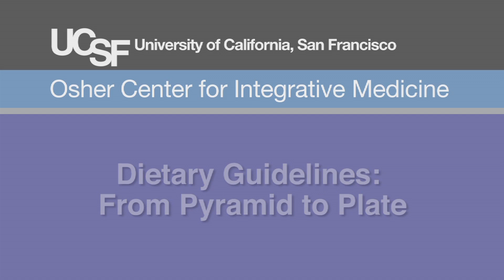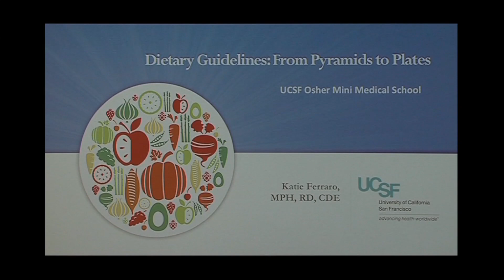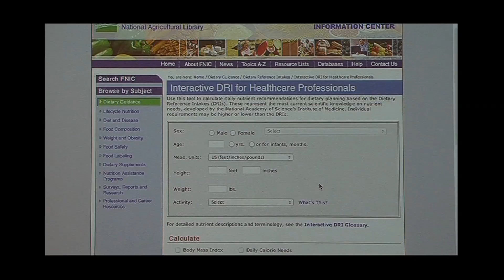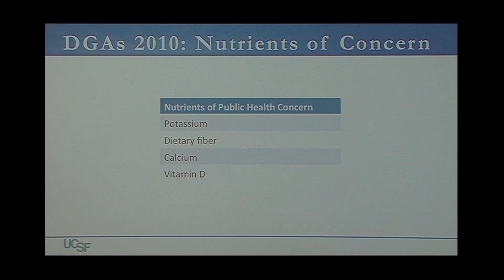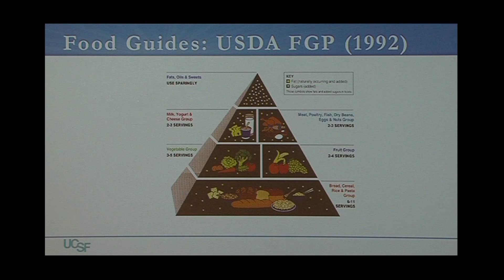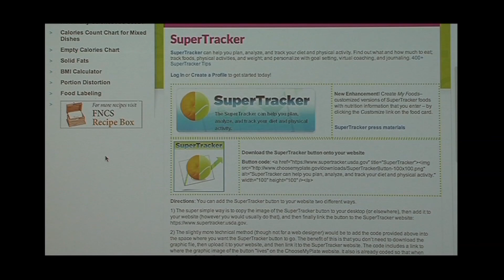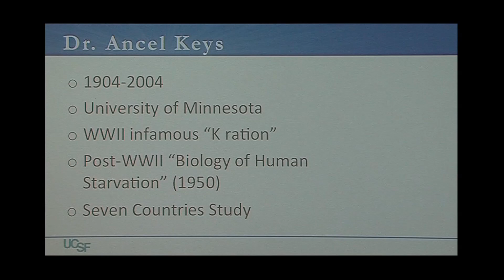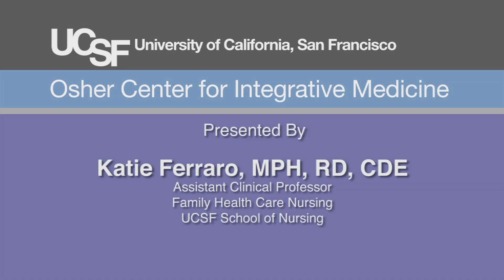Dietary Guidelines: From Pyramid to Plate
65% of the world's population live in countries where overweight and obesity kill more people than underweight. Registered Dietitian and Certified Diabetes Educator Katie Ferraro, takes us through the history of the food pyramid and how to judge what to put on your plate to maintain healthy weight. Recorded on 05/30/2014. Series: "UCSF Osher Center for Integrative Medicine presents Mini Medical School for the Public" [8/2014] [Health and Medicine] [Show ID: 28401]